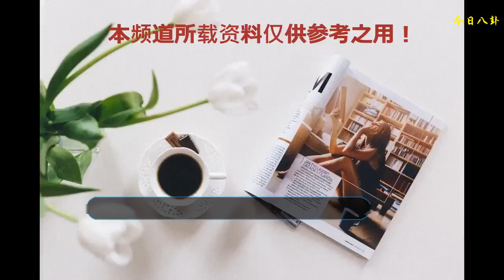俄羅斯空政歌舞團“全團空降”中俄藝術家大聯歡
2018年中俄藝術家大聯歡演出現場 于琨 攝
    中新網哈爾濱9月7日電 (記者 王琳)2018年中俄藝術家大聯歡于6日晚在哈爾濱舉行，主持人董卿以及中方演員鳳凰傳奇、李克勤、劉愷威、騰格爾等到場助陣，俄羅斯空政歌舞團“全團空降”獻上多個精彩節目。
    央視主持人登臺 于琨 攝
    作為中國沿邊大省，黑龍江因毗鄰俄羅斯而呈現出中俄文化藝術交融的地域特色。位于省會哈爾濱的伏爾加莊園是一座以俄羅斯文化為主題的園林，中俄兩國表演者在此歡聚，展現東西方文化交融魅力。
    中國歌唱組合鳳凰傳奇演唱《感到幸福你就拍拍手》 于琨 攝
    2018年，中俄藝術家大聯歡的演出場地首次來到室外，取景于伏爾加莊園。當晚，依山傍水的察里津諾城堡前燈火輝煌，高大恢弘的門洞作為背景，美輪美奐的水面作為舞臺，使用激光投影等現代化手段制作樓體秀，極富視覺沖擊力。身著華美服飾的中俄藝術家身處其中，以歌會友、以舞傳情，向世界弘揚兩國攜手的傳統友誼，展示兩國藝術交流的嶄新成果。
    中國歌手劉愷威演唱《征服》 于琨 攝
    演出由中央電視臺的董卿、張澤群、馬凡舒和向仲南聯袂主持，并在中國男高音歌唱家莫華倫與俄羅斯空政歌舞團女歌手合作演唱的俄羅斯傳統民歌《卡琳卡》中拉開帷幕。隨后，中國觀眾耳熟能詳的《莫斯科郊外的晚上》《土耳其進行曲》等俄羅斯歌曲輪番上演，中方演員鳳凰傳奇、李克勤、劉愷威則獻上了《感到幸福你就拍拍手》《紅日》《征服》等華語歌壇的流行經典。
    中俄藝術家聯袂獻上表演 于琨 攝
    作為全場亮點，始創于1973年的俄羅斯空政歌舞團全團參加了此次演出。該團是俄羅斯國家級軍隊文藝團體，所有演員均為現役軍人，此次派出了樂團、獨唱演員、合唱演員、舞蹈演員約70名藝術家參演。作為壓軸節目，俄羅斯空政歌舞團的合唱演員們與中國歌唱家張也共同演繹經典歌曲《難忘今宵》，將本場演出帶上最高潮。(完)